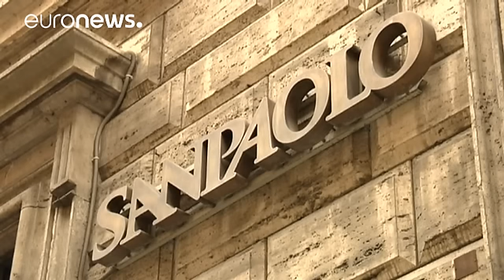Deutsche Bank apela à UE por fundo de resgate de 150 mil milhões - economy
O economista-chefe do maior banco alemão, o Deutsche Bank, apelou à União Europeia (UE) pela criação de um fundo de resgate de 150 mil milhões de euros. Em entrevista à edição de domingo do jornal alemão Die Welt, David Folkerts-Landau afirmou que "a Europa está extremamente doente e deve começar a lidar com os problemas o mais rápido possível ou pode haver um acidente."

O responsável do Deutsche Bank está preocupado sobretudo com a situação da banca italiana, onde o crédito malparado está a pr…